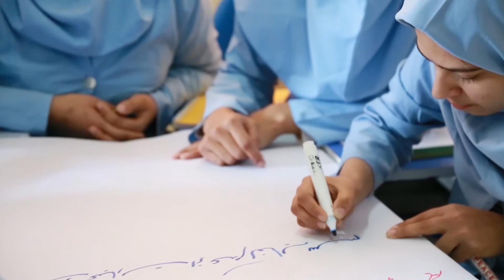Two provinces, two midwives: A story from Afghanistan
In Afghanistan, with its high maternal mortality ratio, midwifery is a crucial investment in public health. In recent years, UNFPA has been supporting the government to expand midwifery capacity - and now the efforts are bearing fruit. Two young midwives from Herat and Ghor symbolize hope for a better future for the women of this long-troubled nation. A story for the International Day of the Midwife 2020.